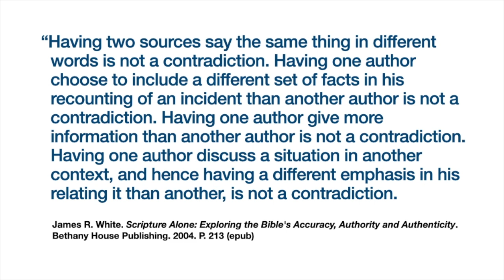BLOGCAST, Ep. 13: Did Luke Mess Up?: Alleged Contradictions and Errors | RE: Bart Ehrman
Attacks on the reliability of the New Testament are nothing new and well known scholar Bart Ehrman brings his charges against the Gospels of Matthew and Luke.

The question is, do Ehrman’s accusations have a meaningful foundation?

In this video, I interact with Ehrman’s claims as he presents them on a recent episode of Alex O’Connor’s WITHIN REASON podcast.

Links:

WITHIN REASON, Episode 49

James R. White, SCRIPTURE ALONE: Exploring the Bible’s Accuracy, Authority, and Authenticity

Richard A. Burridge, WHAT ARE THE GOSPELS?: A Comparison With Greco-Roman Biography

Andrew Steinman, “When Did Herod the Great Reign?”

“Thomas Paine, the Amateur Exegete, and Quirinus’ Census”

“When Did Jesus Die?: Resolving an Alleged Contradiction”